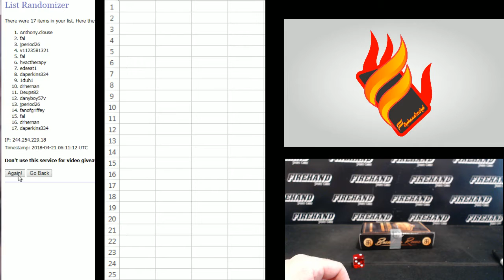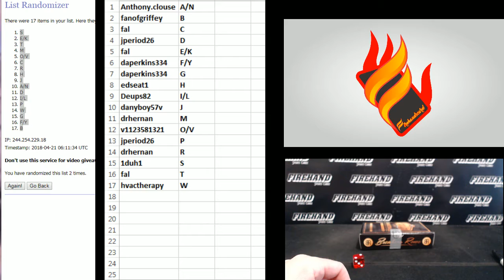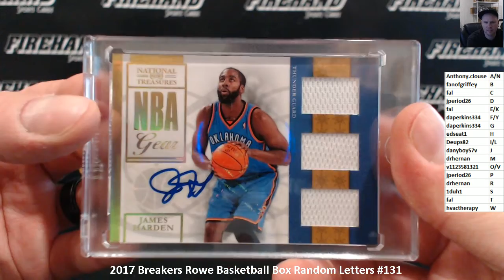2017 Breakers Rowe Basketball Box Random Letters #131 ~ 4/20/18